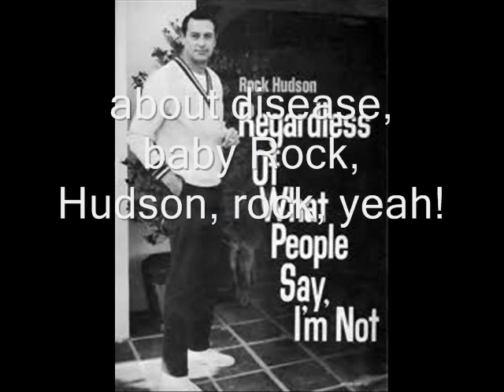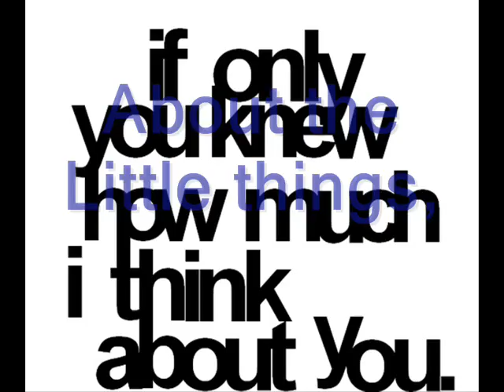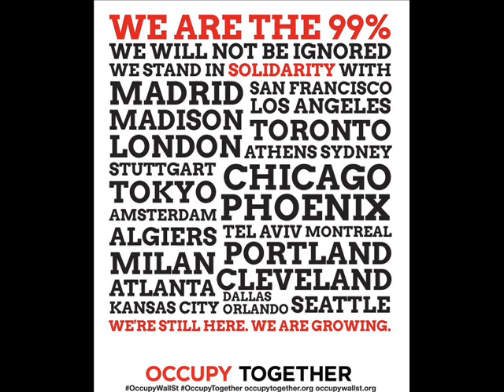wecare2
Had to remove the sound from a video I made. Wasnt too fond of the video WMG had faith no more do for their song "we care alot". So I went ahead and removed the sound.. but added subtitles. Sync it up at home it ya can.. The vid is great, with music.